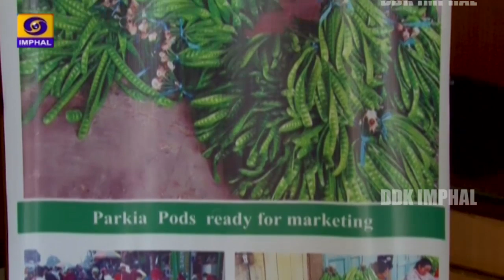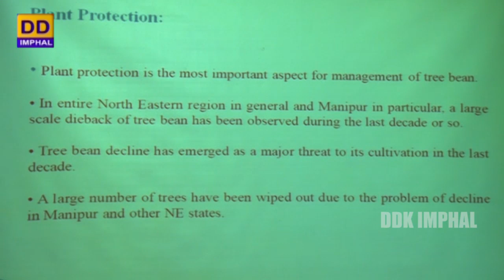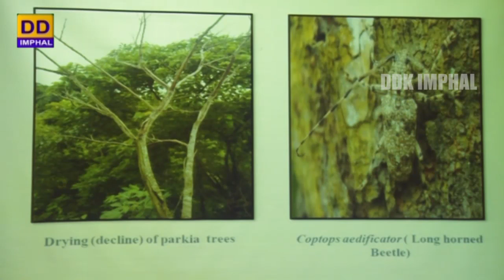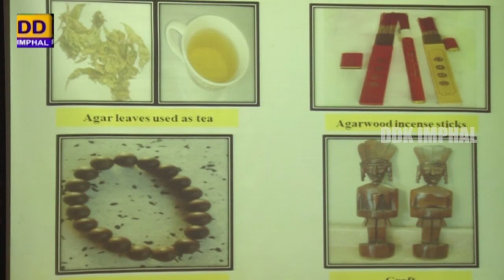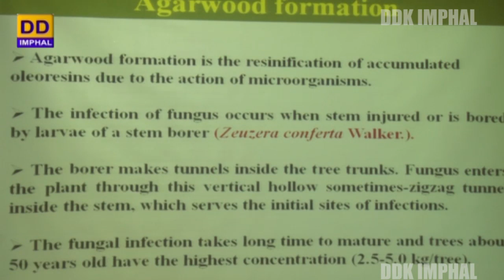One day State Level Seminar on Management of Yongchak and Agar Plantation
DDK Imphal presents Eco-Manipur

Producer: R.K. Robindro